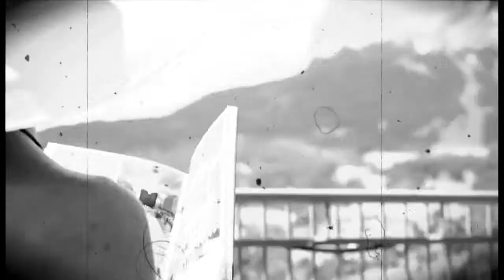Cristallo Hotel Spa & Golf (Short Film)